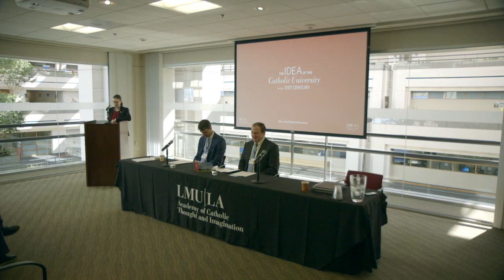The Idea of the Catholic University in the 21st Century - Session 6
The Idea of the Catholic University in the 21st Century Conference

"Renewing Christian Humanism: Catholic Higher Education Beyond Anthropocentrism and Technological Anti-Humanism"
Daniel A. Rober, Sacred Heart University

"The Essentials of a Catholic University: Truth and Sacramental Presence"
Scott Roniger, Loyola Marymount University